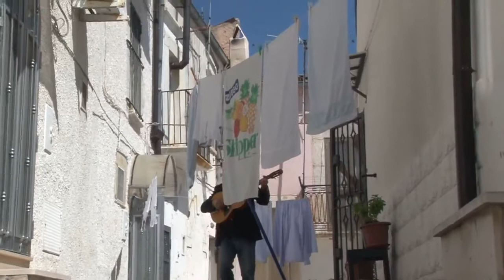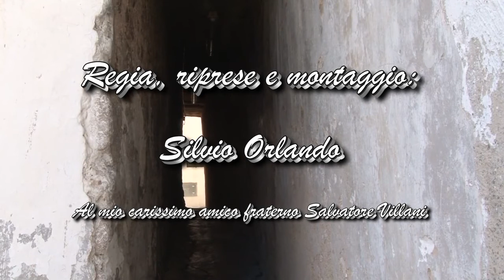2017_Mméz’a ‘sta chjazza cè natë nu giglië –SALVATORE VILLANI– video di Silvio Orlando, Rignano G.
Mméz’a ‘sta chjazza cè natë nu giglië –In mezzo a questa piazza è nato un giglio–
Salvatore Villani voce e chitarra francese ‘Carmelo Catania’, Mauro Semeraro mandolino
. Video realizzato dall'amico fraterno Silvio Orlando.